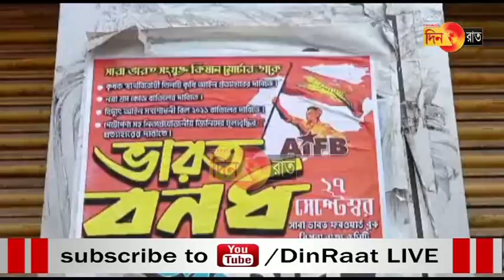বনধের সমর্থনে এককাট্টা ছিলেন রাজ্যের মানুষ